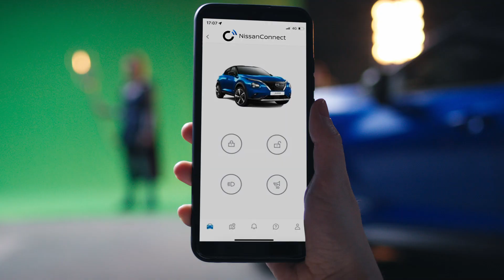Nissan Juke con servicios conectados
Saca el máximo partido con tu Nuevo Nissan Juke.